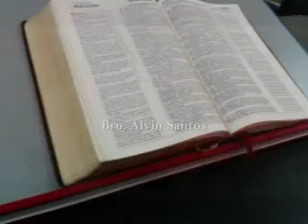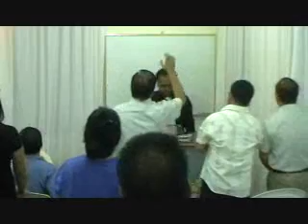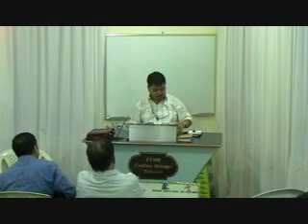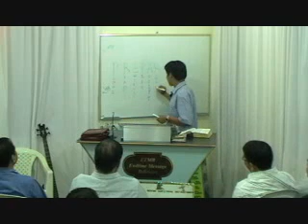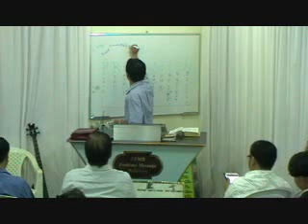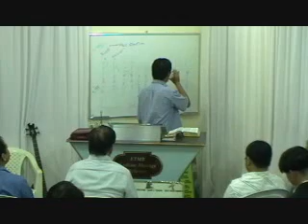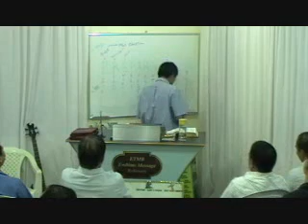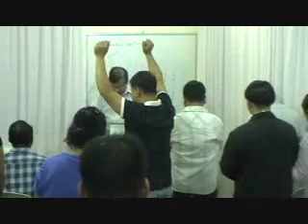14-1006 Expectation in Times of Preparation Part 2